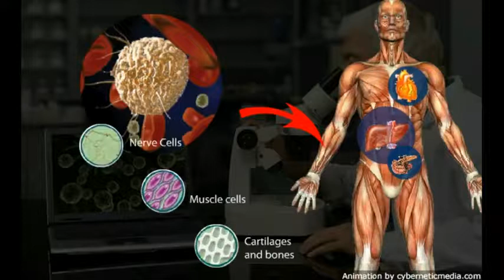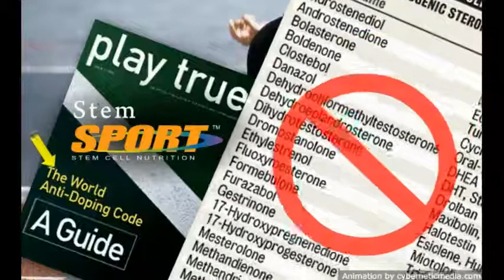StemSPORT - Support Active Lifestyle With Adult Stem Cell Nutrition.flv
StemSPORT is a breakthrough concept in fitness nutrition that was designed with the professional athlete, weekend warrior and active individual in mind.
SUPPORTS  THE  NATURAL  RELEASE  OF YOUR  BODY'S  OWN  STEM  CELLS - OPTIMAL  REPAIR  AND  REBUILDING,  FASTER  RECOVERY !

US National Library of Medicine National Institutes of Health

StemSport is available in citrus flavored chewable tablets or the StemSport concept may be implemented by combining capsules of StemEnhance® (Stemrelease3®) and StemFlo®